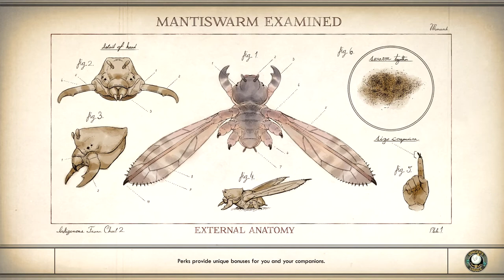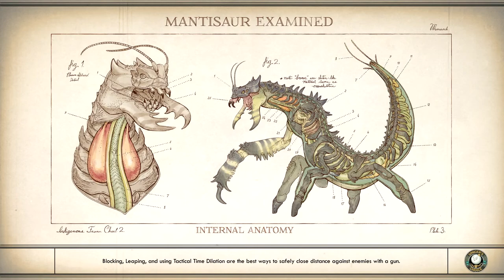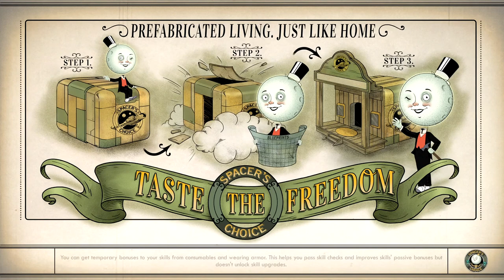FROM ONE TOWN TO ANOTHER | The Outer Worlds Part 14 // PuppetMasterYT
* Instagram.com/Puppetmasteryt1
* Facebook.com/Puppetmasteryt1